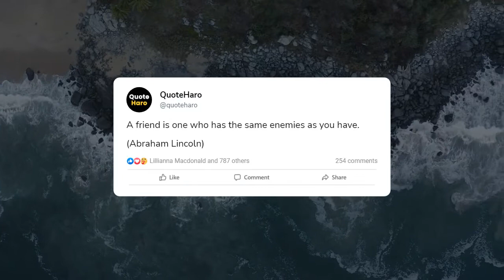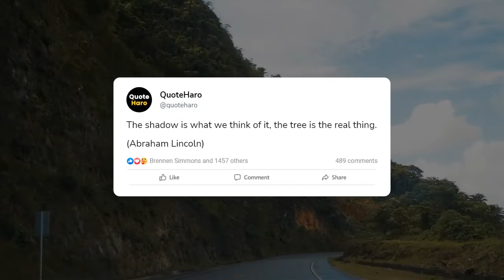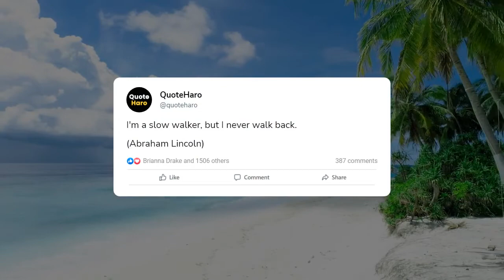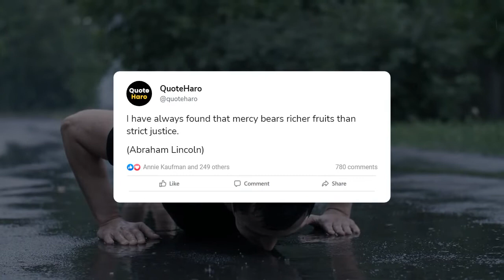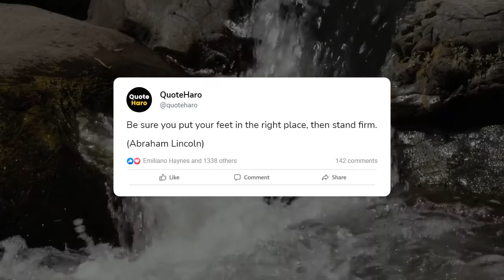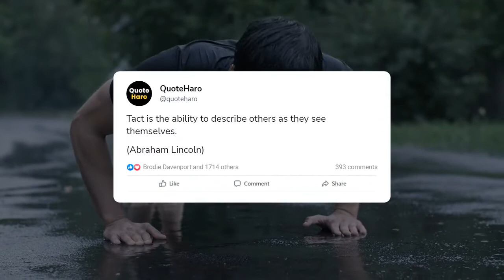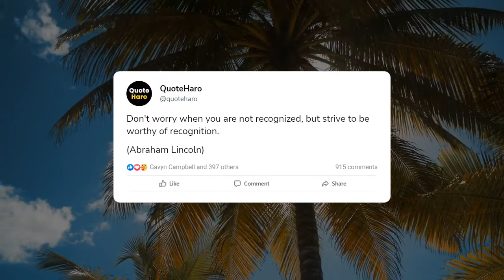My Favorite Abraham Lincoln Quotes About Life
Looking for some inspiring Abraham Lincoln quotes about life? You're in luck! In this video, I share some of my all-time favorite quotes from the 16th president of the United States.

These quotes have always inspired me and I hope they inspire you too. Whether you're facing a difficult situation or just need a little motivation, these quotes are sure to provide some food for thought. These quotes have helped me through some tough times and I hope they can do the same for you! So sit back, relax, and enjoy!